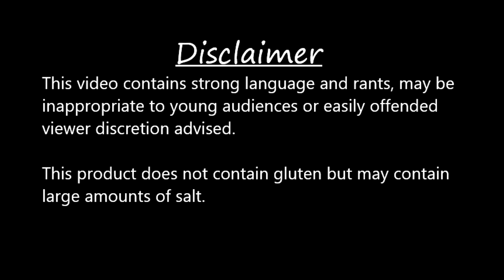Cult of the Lamb for not the slaughter. Ep: 14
Links:
Cult of the Lamb